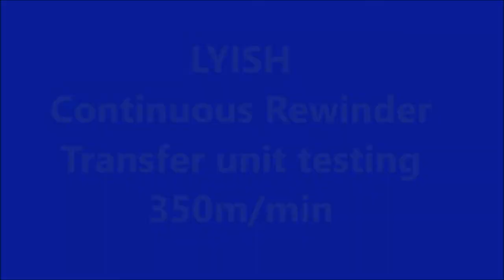LYISH Continuous Rewinder - Transfer system - test No.3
LYISH - Continuous rewinder for Laminated toilet and towel rolls
Transfer system testing at 350m/min